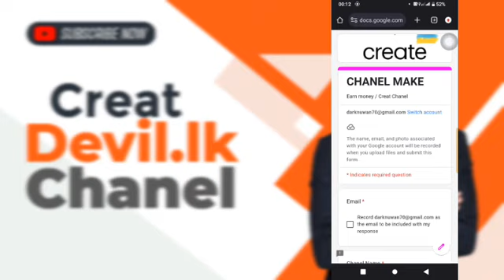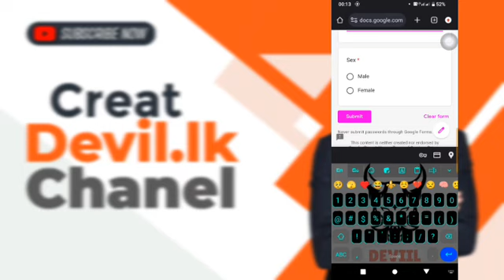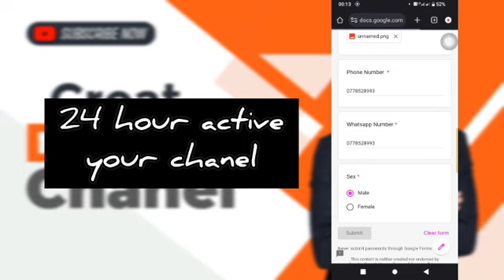How to creat Devil Chanel | T.F.U | Earn money | Episode 04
Website එක හැදුවා තාම domain එකක්නම් නැ

මෙකෙ කරන්න තියෙන එවා එහෙම ඔයාලට වැඩිය තෙරෙන්නෙ නැති වෙයි

මම youtube  එකට මෙ ගැන විඩියො series එකක්ම දනවා අනිවරෙන් බලන්න

මෙක හරයා ඔයාලට product ගන්න විකුනන්න සල්ලි හොයන්න yt chanel එකක් වගෙ හදලා ඉක්මනට follow ගන්න සල්ලි හොයන්න මෙ වගෙ ගොඩ දෙවල් ඇඩ් කරලා තියෙන්නෙ විඩියො yt එකට හෙට අනිද්දම දනවා අනිවරෙන් බලන්න ♥️⚜️

*මම මේ හදන website එකේ වාසි*

1.ඔනෙ product එකක් මිලදි ගන්න පුලුවන්

2.brand new / used item ගන්න පුලුවන්

3.ඔයාලගේ item මෙකට ඇඩ් කරලා විකුනන්න පුලුවන්

4.මෙකෙ ඔය පෙන්නලා තියෙනවා වගේ chanel එකක් හදලා  සල්ලි හම්බ කරන්න පුලුවන්

5.Follow 100 /like 500 සම්පුර්න උනාම සල්ලි හොයන්න පුලුවන්

6.item විකුනලා සල්ලි හොයන්න පුලුවන්

7.තරග කරලා free item ගන්න පුලුවන්

8.සල්ලි හොයලා කැමතිනම් බැන්ක් එකටම සල්ලි ගන්න පුලුවන් නැතිනම් ඒ සල්ලි වලින්ම Devil currency වලින් item ගන්න පුලුවන්

9.විශ්වාසනිය සෙවාව සහ ලයිව් chat හරහා සම්බන්ද වෙන්න පුලුවන්

10. *Follow 100 /like 500 සම්පුර්න උනාම සල්ලි හොයන්න පුලුවන්*

♥️ අමතර♥️
      Follow 100/like 500👇
 *earn money*

Follow 500 👇
 *Devil cetificate*

Follow 1k👇
 *Devil seo cetificate*

Follow 100k👇
 *silver devil Medle*

follow 1M 👇
 *Gold Devil medle*

Sequrity එක ගැන බය වෙන්න එපා website එක hack උනත් ban උනත් බයවෙන්න එපා bank details ( payment metod ) whatsapp  හරහා තමා සිදු කරන්නෙ එතකොට website එකෙන් bank details leak වෙන්නෙ නැ🫂